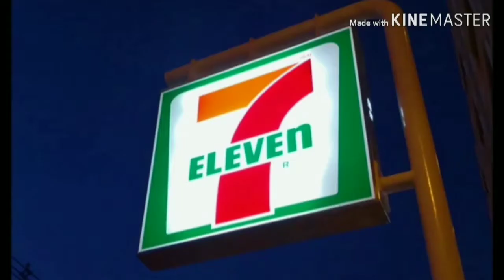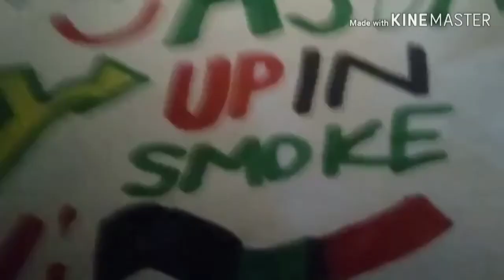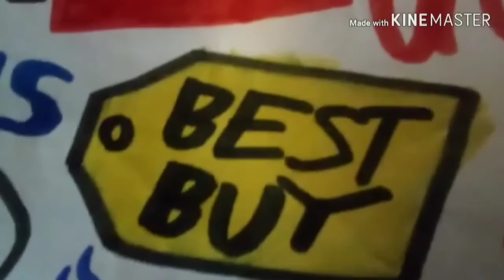More Animation Logos